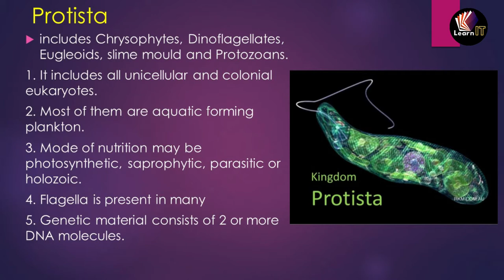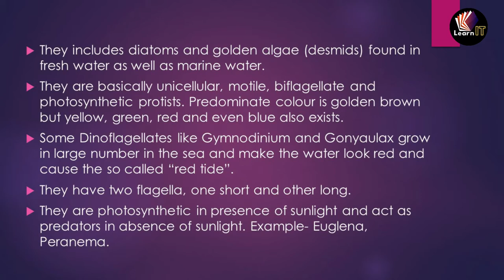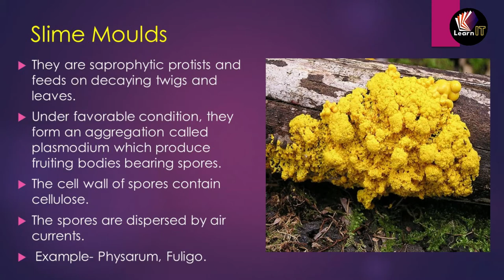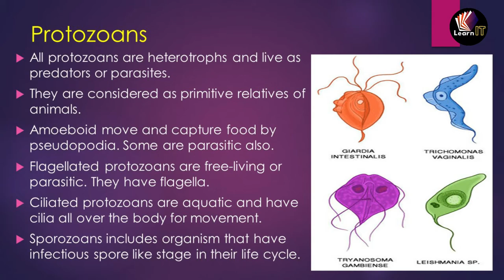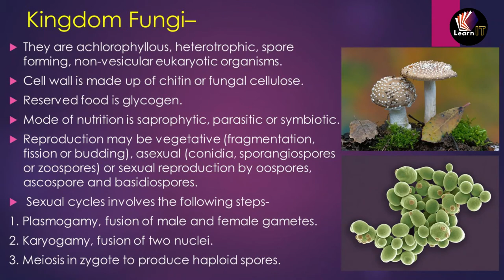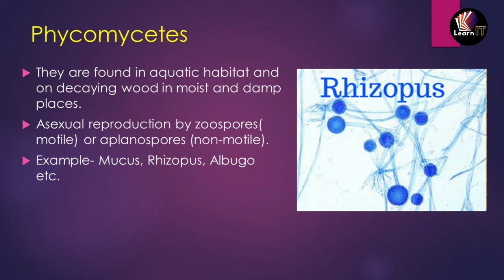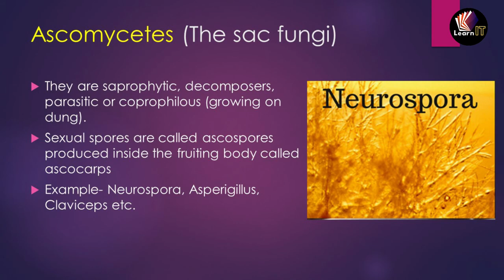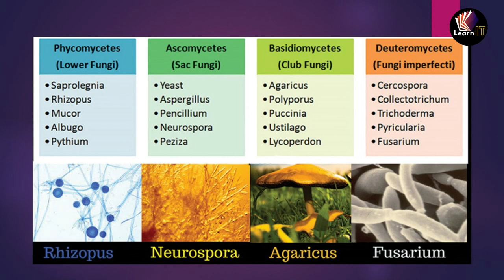BIOLOGICAL CLASSIFICATION | UNIT 2 | CLASS XI | Topic 2 | (in HINDI) | by SUMIT SIR | LearnIT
Audio in HINDI language topics included are classification, kingdom system two, three, and five-kingdom classification, detail about first kingdom monera. bacteria, archebacteria, eubacteria, mycoplasm